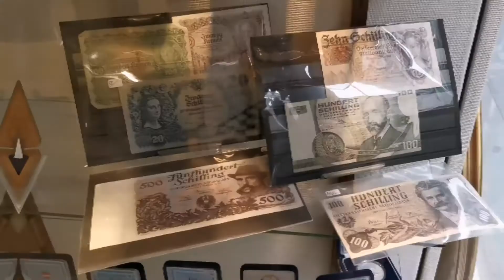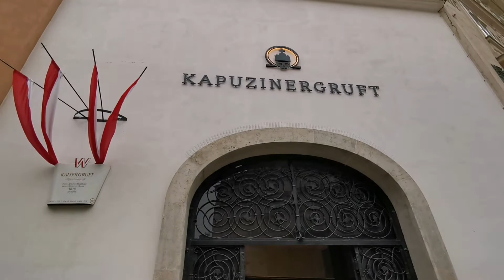🇦🇹【奧地利Vlog】聖誕維也納之旅 Christmas in Vienna, Austria Day 1